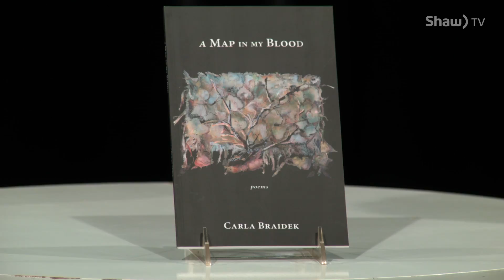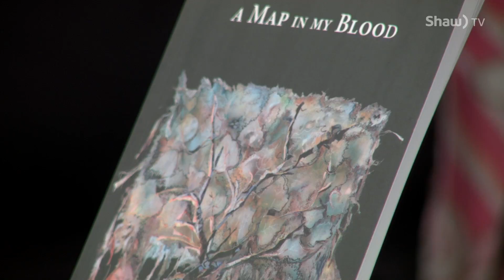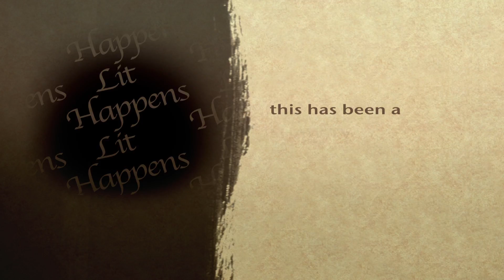Lit Happens w/ guest Carla Braidek